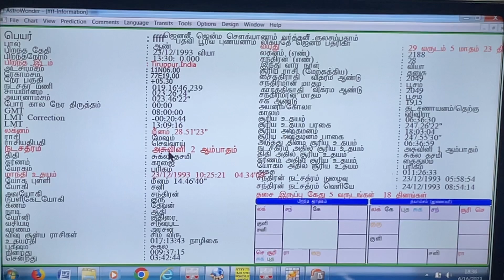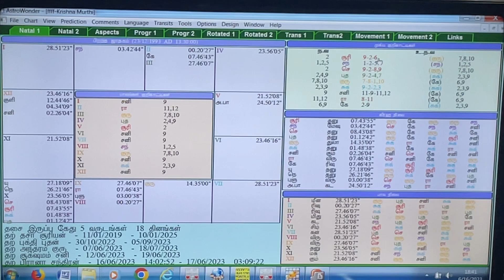சுயதொழில் செய்து கடனாளி ஆனஜாதகம் ownbusiness ends in deptor By Aalayam G.Swaminathan 9842208655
திருப்பூர் -தமிழ்நாடு